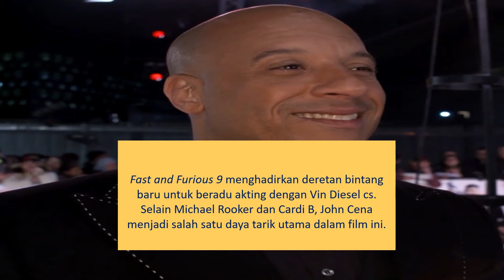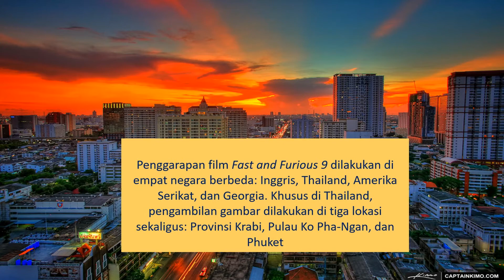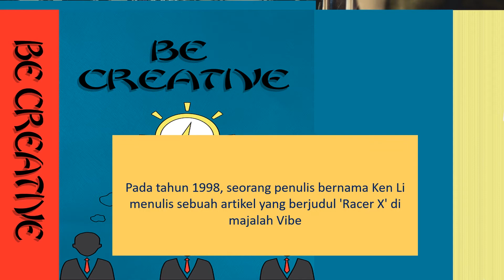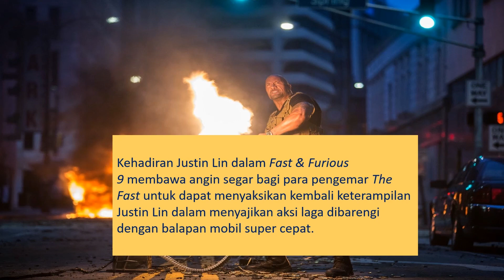informasi menarik film fast forious 9_bukan professor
Channel Ini Membahas Tentang Profil Tokoh, Aktor, Politikus, Info Dunia, Fakta Dunia, Dan Masih Banyak Lagi………

Silakan Tonton Video Lainnya Yang Ada Diplaylist

Terima Kasih Telah Datang Dan Menonton Video Ini